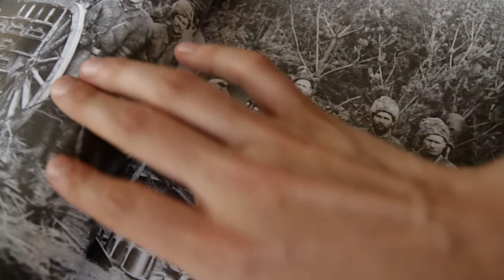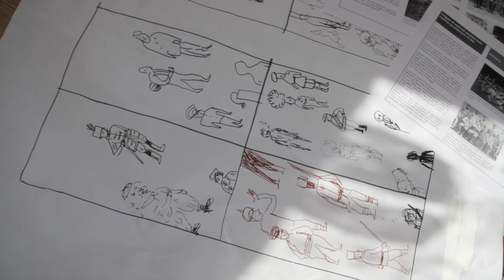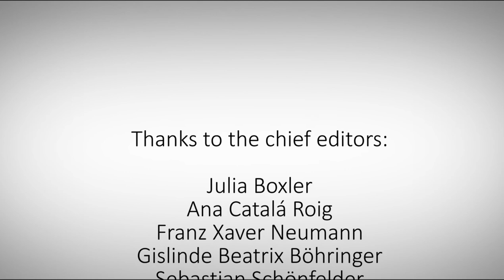HistoryCampus: United in Diversity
Produced during the HistoryCampus that took place in Berlin from 7 to 11 May 2014. A video report by Shawn Bäumer, Stefanie Wojak, Arevik Hayrapetyan and Rebecca Kittel.